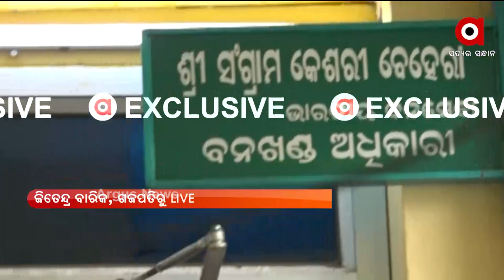ଡିଏଫଓଙ୍କ ଅଫିସରେ ପୋଲିସ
ଏସିଏଫ ସୌମ୍ୟରଂଜନ ଡେଥ୍‌ ମିଷ୍ଟ୍ରି। ଅର୍ଗସ ହାତରେ EXCLUSIVE ଚିଠି।
ତେବେ ଡିଏଫଓଙ୍କ ଅଫିସରେ ପୋଲିସ । କଣ କହିବେ ଡିଏଫଓ? କ୍ରାଇମବ୍ରାଞ୍ଚ ଆଗରେ ସତ କହିବେ କି ଡିଏଫଓ?